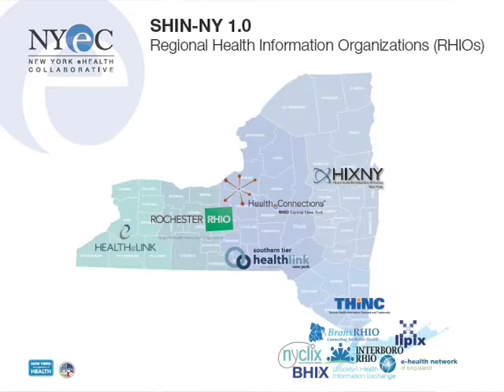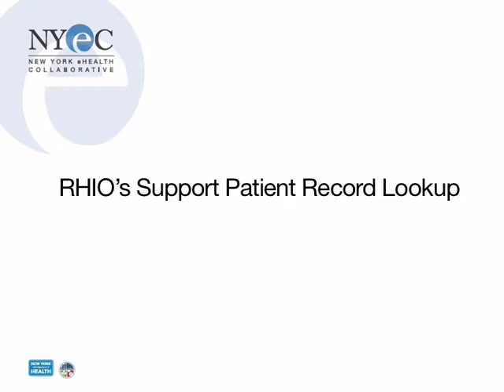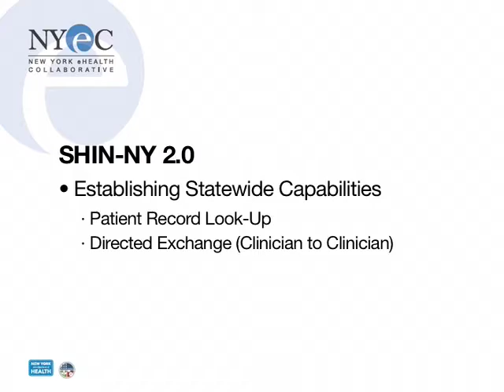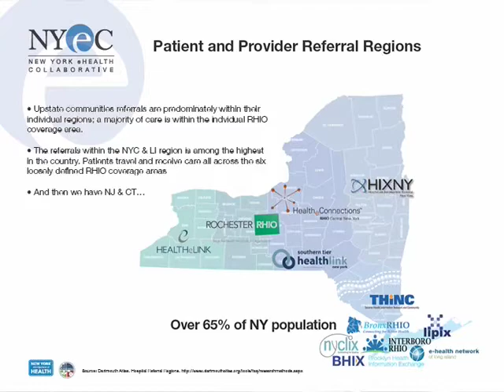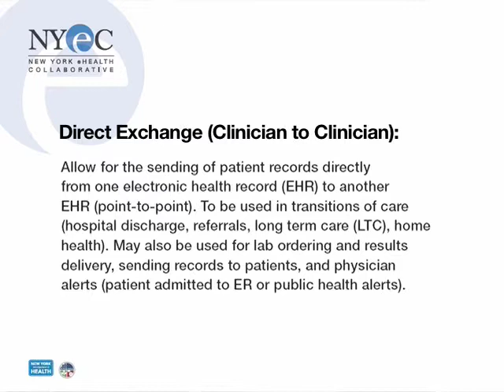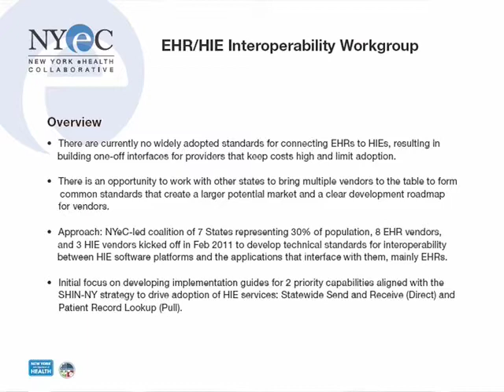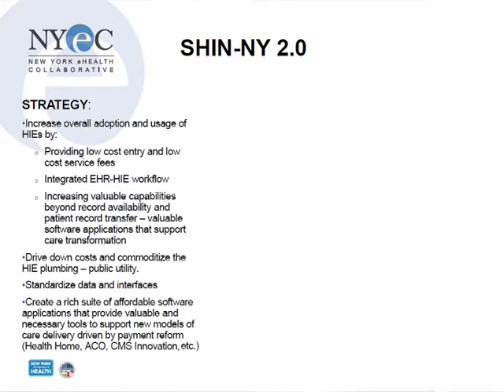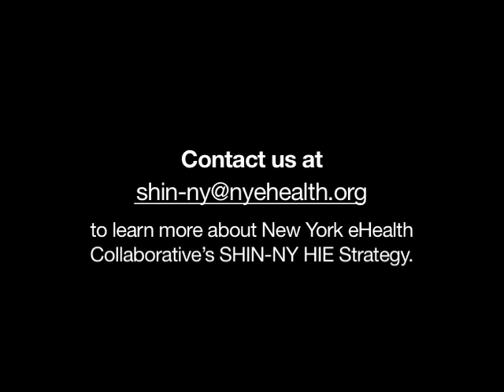NY eHealth's SHIN-NY 2.0 Strategy - 2011 DHC Session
NY eHealth Collaborative's Executive Director David Whitlinger discusses the strategy for the future of healthcare interoperability in the state of New York. At the heart of that strategy is the evolution of SHIN-NY 2.0 which will provide robust interoperability and create a platform for sharing data and the rapid design of new clinical applications.